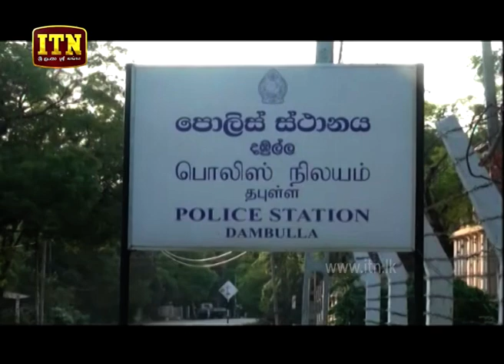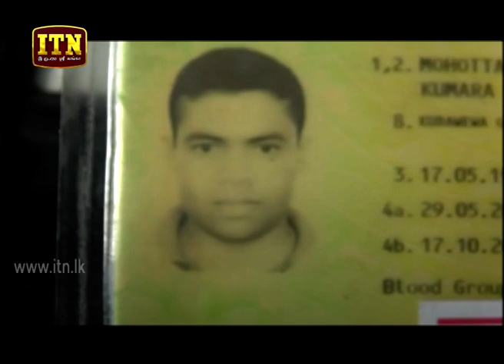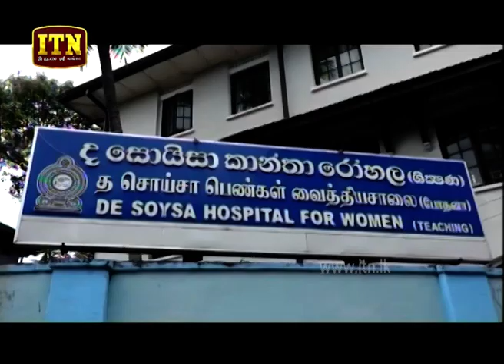ITN News 2019-09-11 | 12.00 PM